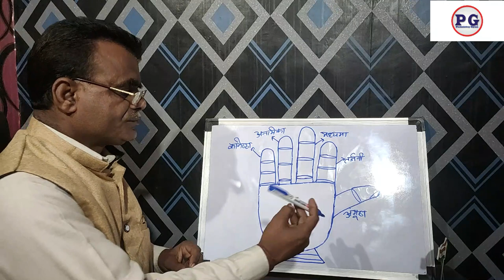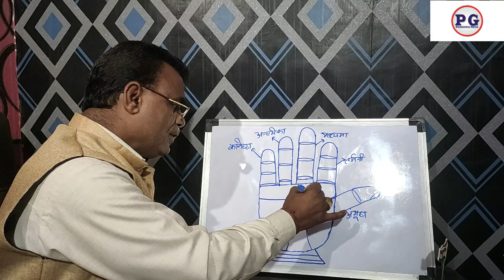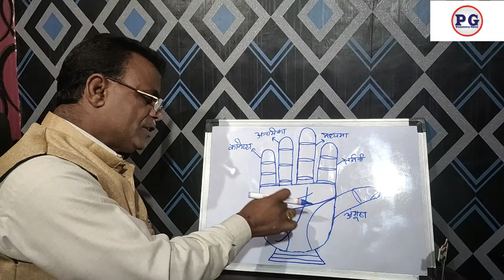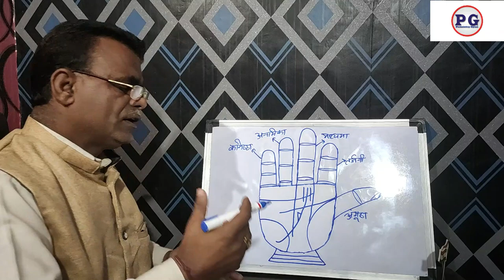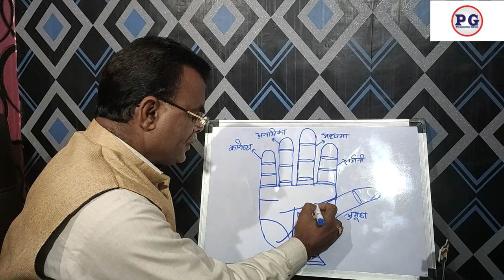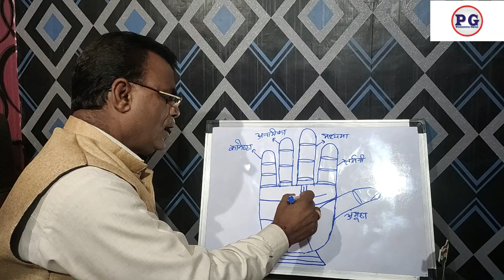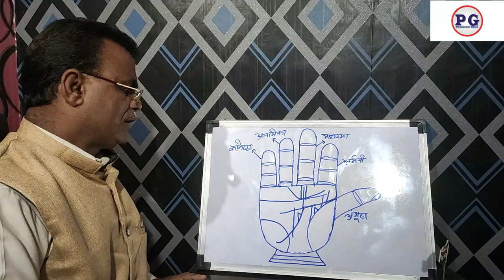चन्द्रमा से निकली भाग्यरेखा भाग्य को चमका देती है | The moon's fate brightens the destiny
The moon's fate brightens the destiny

palmistry lines
palmistry reading
indian palmistry
palmistry money line
palmistry basics

palmistry online
learn palmistry
palmistry app
palmistry children
cheiro palmistry
palmistry money triangle
hand palmistry
head line in palmistry
palmistry books